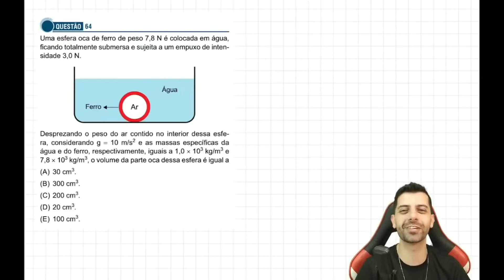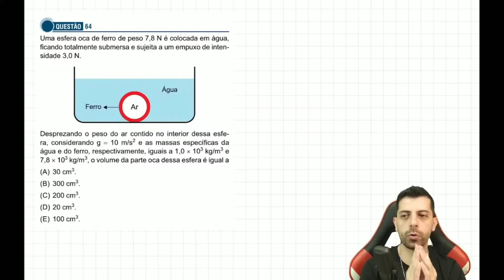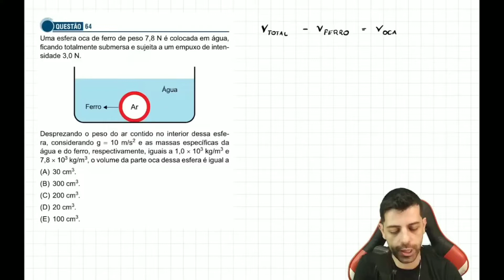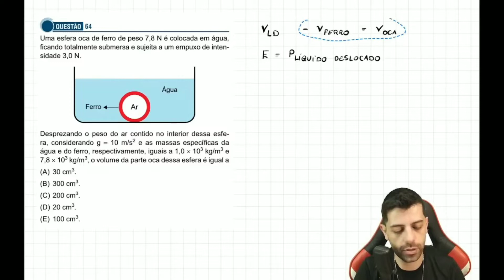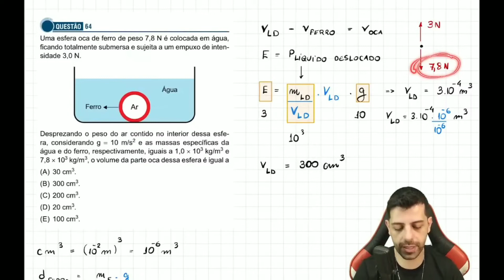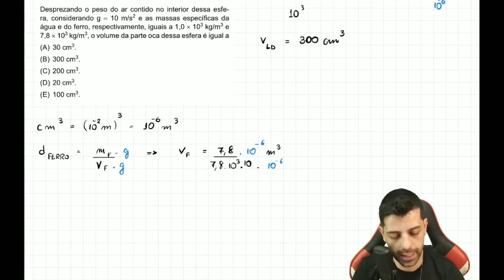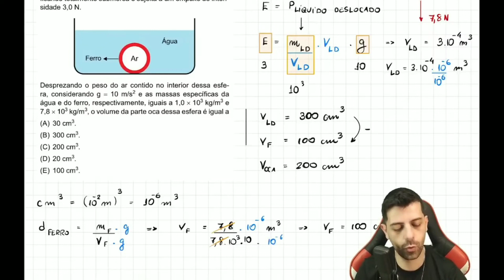Santa Casa 2023 - Q64 - Uma esfera oca de ferro de peso 7,8 N é colocada em água, ficando totalmente